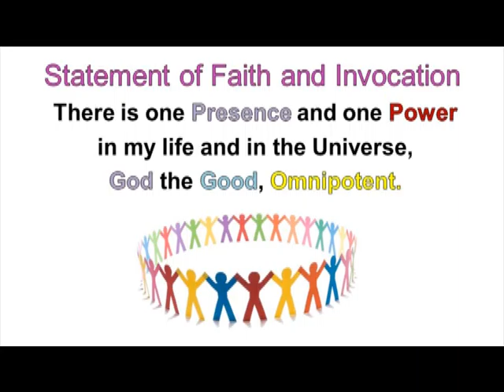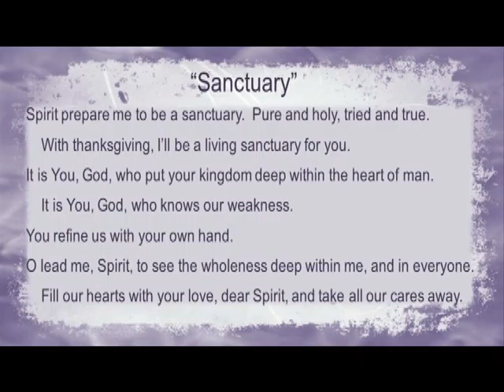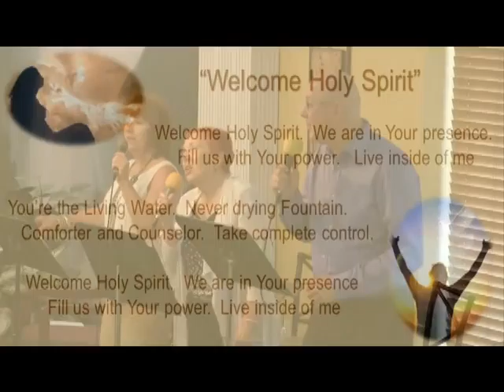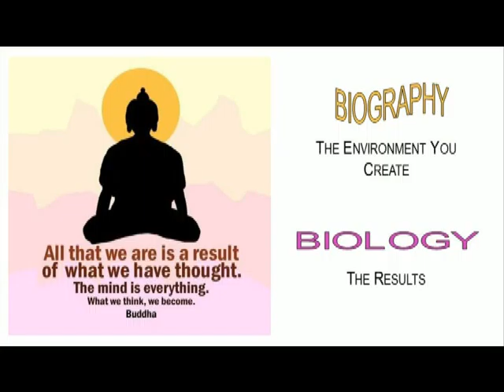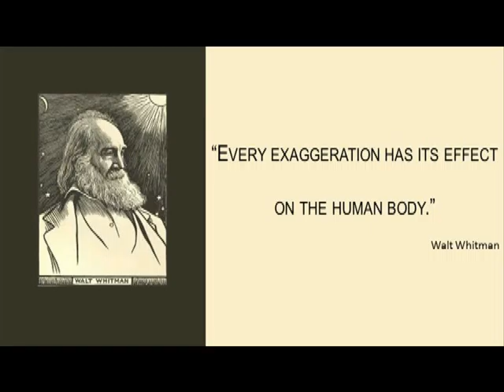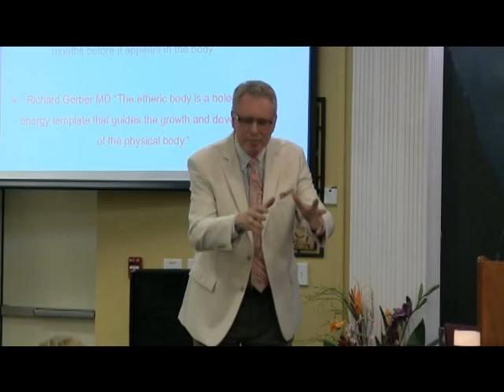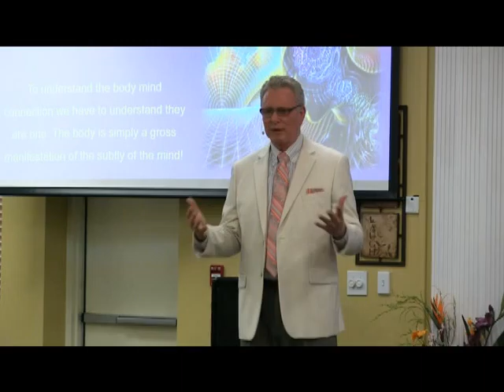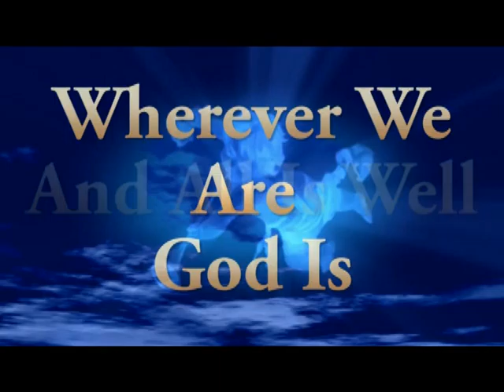Biography Becomes Biology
Reverends Nancy Ennis and David Hulse explore the spiritual principles involved when our Biography becomes our Biology.